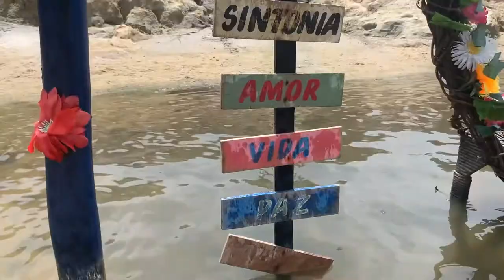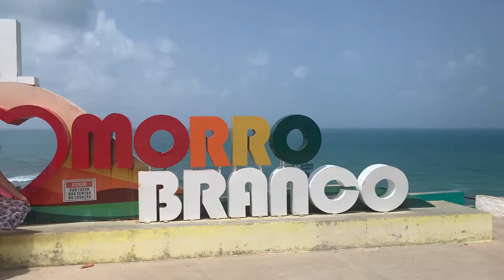MORRO BRANCO - FORTALEZA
Morro Branco é uma praia a cerca 88 km de Fortaleza. O lugar chama atenção por suas dunas e, principalmente, por suas lindas falésias coloridas.
Em um dia de passeio é possível conhecer também a praia das fontes

O que fazer em morro branco?
O que fazer em Fortaleza?
O que fazer no ceará?
Melhores destinos do ceará
Melhores destinos do nordeste